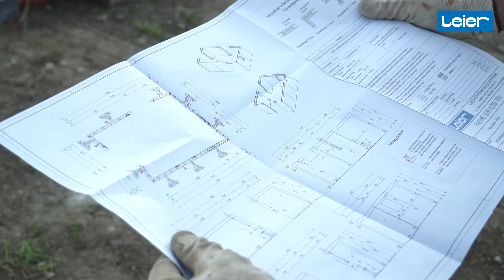30 négyzetméteres, 2 szintes víkendház, avagy a Duna ház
Miért jó választás és kiknek ajánljuk az előregyártott technológiával épült Duna Típusházunkat?

Videónkból megtudhatod! :P